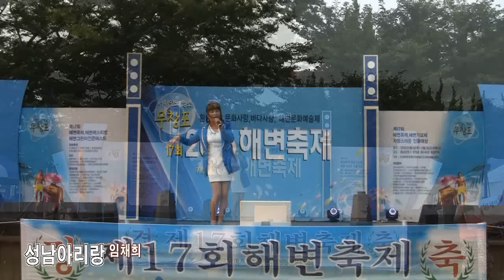가수 임채희 - 성남아리랑 (제17회 해변축제 2016 - 해변페스티벌 '16.08.05 무창포해수욕장)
가수임채희 - 성남아리랑 (제17회 해변축제 2016 - 해변페스티벌 '16.08.05 무창포해수욕장)